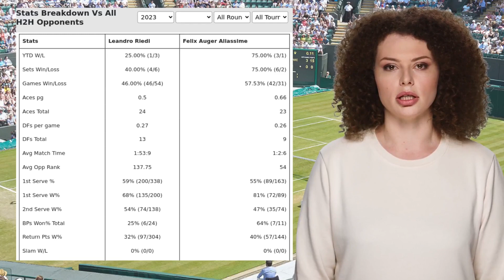RIEDI VS ALIASSIME PREDICTION H2H | SWISS INDOORS BASEL FIRST ROUND TENNIS PREDICTIONS TODAY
Riedi VS Aliassime  Prediction H2H at Swiss Indoors Basel First